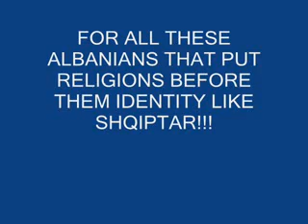Disa Shqiptareve!!! FEJA E SHQIPTARIT ESHTE SHQIPTARIA!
SHQIPJA JON